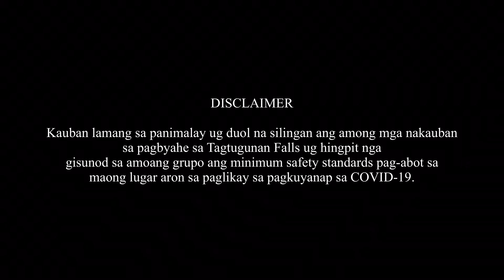Tagtugunan Falls Part 1 | Michel & Ezri (The best falls in Davao Del Norte) | Puhon TV Travel Vlogs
Hello mga Ka-Puhon!

Welcome sa atong youtube channel diri sa Puhon TV. Kini nga channel gimugna alang sa mga lokal na balita, tourist spots, dokumentaryos ug entertainment nga hatod kaninyo ni Michel ug Ezri.

For our second travel vlog, uban ta sa Tagtugunan Falls Part 1 sa Brgy. Gupitan, Kapalong, Davao Del Norte! Enjoy mga Ka-Puhoon!